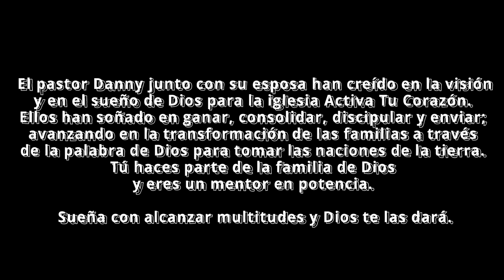Cambios que me bendicen - P. Danny Tinoco (Predicación)